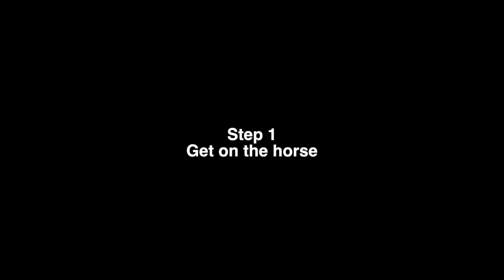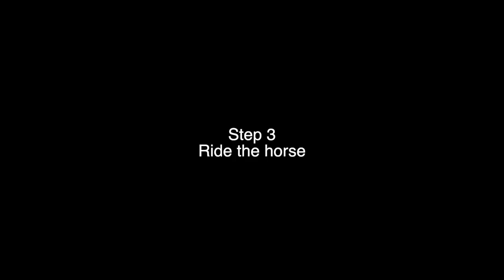FIRST TIME RIDING!!!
Snap Me! : Dree.o